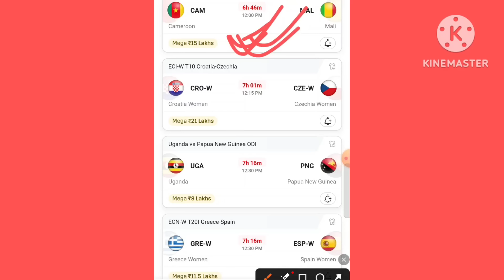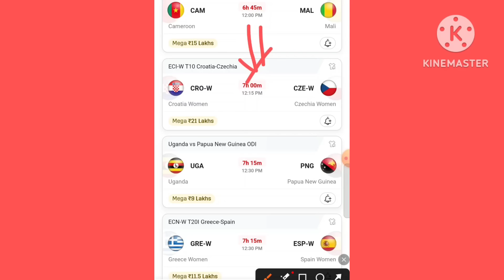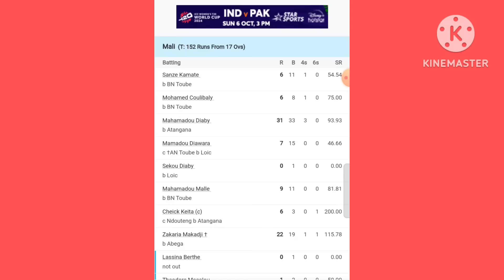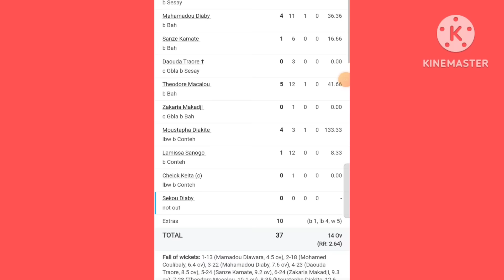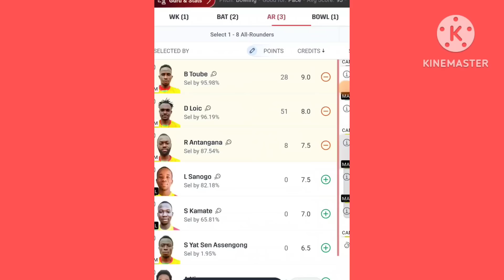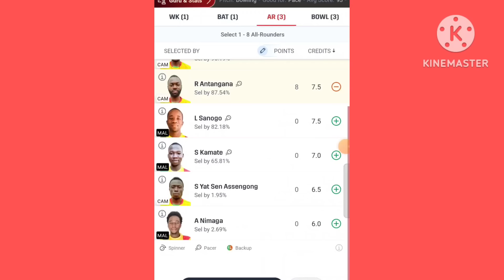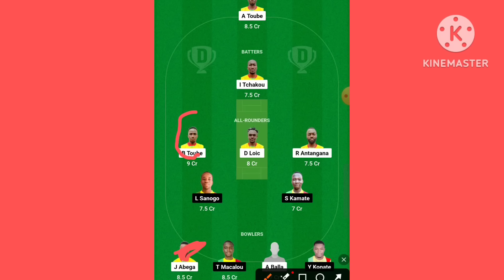CAM VS MAL DREAM11 PREDICTION | cam vs mal dream11 team | CAM VS MAL DREAM11 today match prediction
CAM VS MAL DREAM11 best teligram channel domestic playing 11

1. This analysis is based on my Understanding, knowledge and instinct .While selecting your team, consider the points mentioned and make your own decision.

2.Dream11 takes great care to comply with all central and state legislation in India to ensure that users are fully protected. Every contest on platform is carefully designed to comply with applicable statutes and regulations in India. Dream11 constitutes a 'game of mere skill', which makes the Dream11 game exempt from the provisions of the Public Gambling Act, 1867 (PGA). Dream11 is a legitimate business activity protected under Article 19(1)(g) of the Constitution of India.